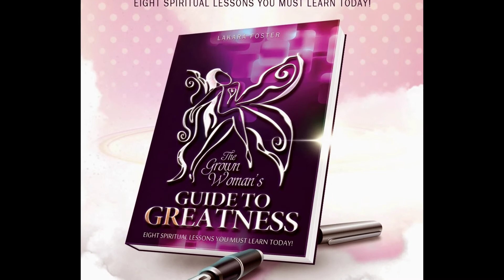bestofTSL PROMO WEEK 3 TUESDAY - LAKARA FOSTER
MAY 12TH
Up next on the bestofTSL is Queer Author - Minister - Medium - Activist LakaraFoster. Check out this inspirational conversation about spiritual principles and practical tools to elevate you from "good' to "greatness" from her book grownwomansguidetogreatness inside Pillow Talk.